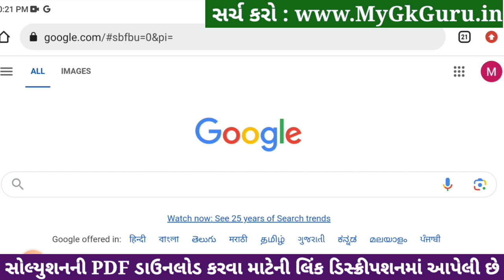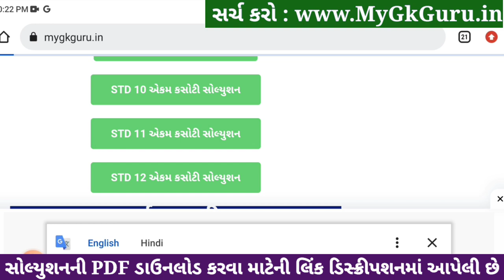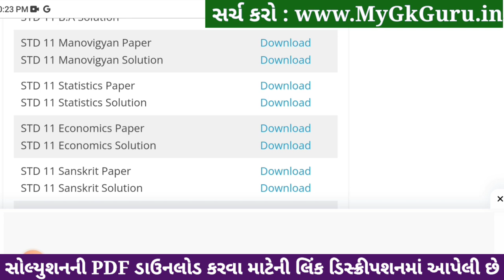std 11 manovigyan ekam kasoti 2024 january, std 11 manovigyan ekam kasoti paper 2024 january, 4/1/23